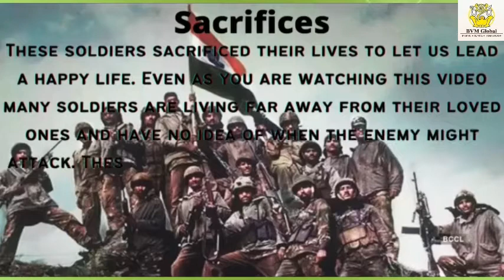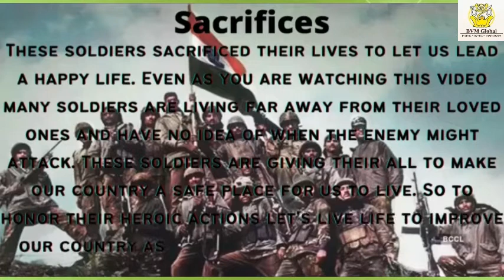Kargil Day | BVM GLOBAL SENIOR SECONDARY SCHOOL @ TRICHY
BVM GLOBAL SENIOR SECONDARY SCHOOL @ TRICHY

We ensure our students imbibe not only the knowledge reflected in their studies but also the
self-confidence that is reflected throughout their lives.
To nurture your child's future in one of the Best CBSE Schools in India click now